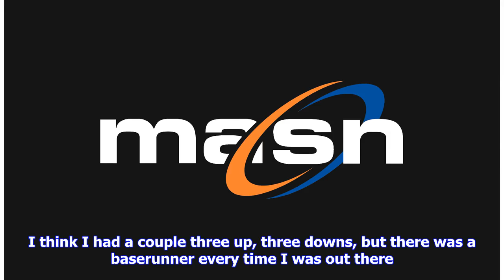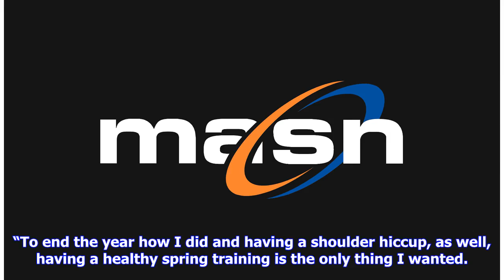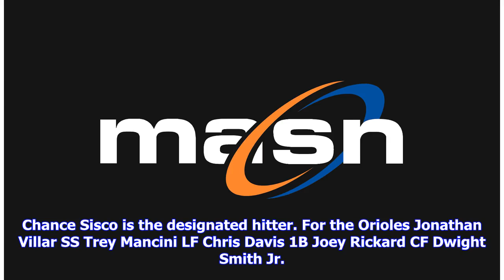Orioles option Evan Phillips (plus split-squad lineups)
SARASOTA, Fla. - Orioles reliever Evan Phillips didn’t allow a run this spring in 9 2/3 innings. He still didn’t make the opening day roster. Phillips has been optioned to Triple-A Norfolk, reducing the camp roster to 34 players. Pitcher Gregory Infante is excluded on my list because he never reported due to illness. Two more scoreless innings last night against the Twins couldn’t save Phillips, though it’s always possible that the Orioles bring him back to replace an injured player. For example...